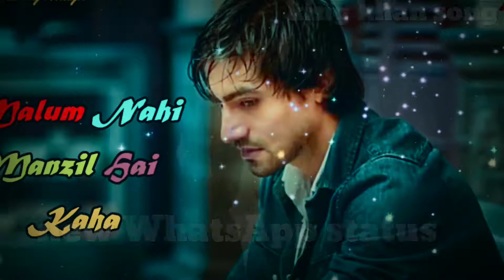Teri Yaad Bahut Aati Hai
Romantic Whatsapp status cute WhatsApp status all video and my channel.